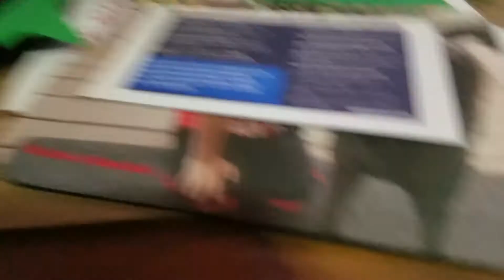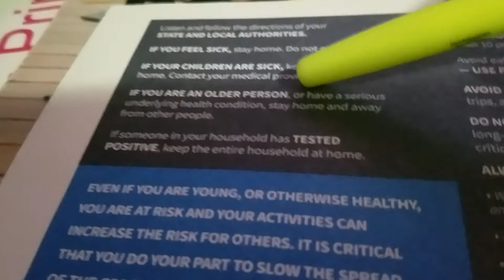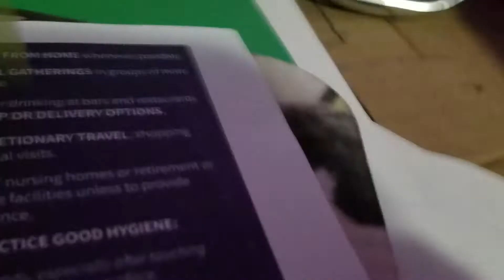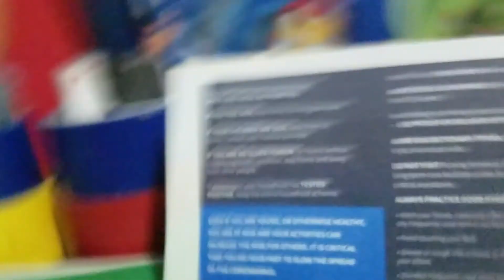Trumps message to America